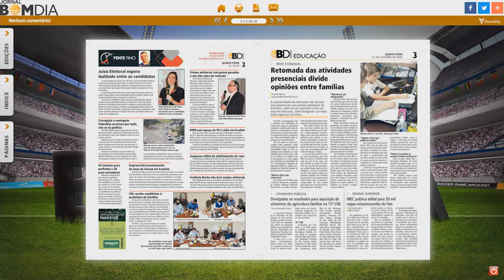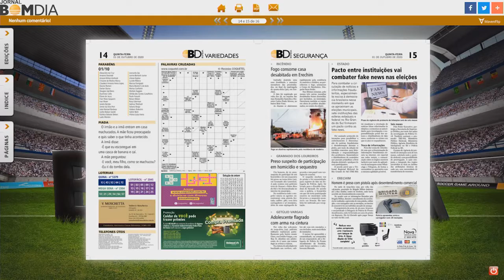Destaques do Bom Dia Impresso e Digital - 01/10/2020